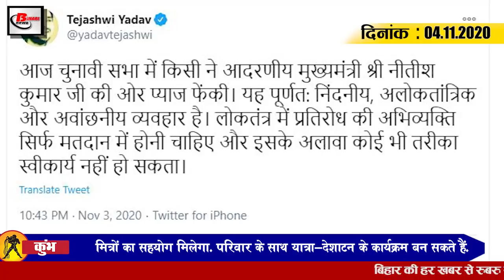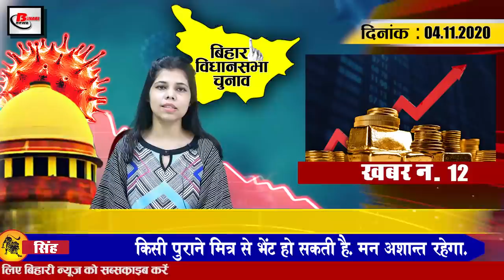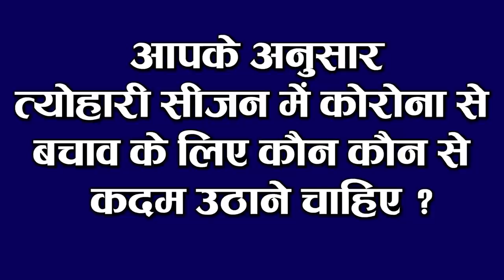Toaday Bihar Evening news 4 Nov. news Bihar assembly elections,Bihar board,Tejashwi yadav,covid 19.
Bihar evening news of 4 November 2020 Bihar assembly elections,Tejashwi yadav,Papu yadav,Lalu yadav,Pushpam Priya Chaudhary, Nitish Kumar,PM modi,Aditya Narayan

1. BiharBoard takes a major decision regarding the matriculation examination 2021
2. KarvaChauth fast of unbroken good luck today
3. 54.05 percent of the total votes held in the second phase election
4. Tejashwi reacts to the onion thrown at Chief Minister NitishKumar in Madhubani
5. Nitish Kumar showed the way out to 33 leaders found to be doing anti-party work
6. Today we will talk about RanjitRoyChaudhary in Bihari Birthday Special
Ranjit Roy Chaudhary was born in Bihar on this day in the year 1930. Ranjit Roy Choudhary, was an Indian clinical medical academic and health planner who led the National Committee to formulate policy and guidelines on drugs and clinical trials in India. He was the founder president of the joint program. He was also the founder president of the DelhiMedicalCouncil and a campaigner of the Delhi Society for Promotion of Rationals of Drugs.
7. More money recovered from Lok Sabha in Bihar election
8. RahulGandhi public meeting will be held in Bihariganj and Araria today
9. Chirag Paswan spoke about taking votes by showing fear of jungle raj
11. EVM placed in ANcollege amid tight security
12. Dhanteras before Diwali, there is a huge increase in the price of gold in Bihar
13. AdityaNarayan announces marriage with his alleged girlfriend Shweta
Singer and host Aditya Narayan had revealed to the media some time ago that he was in a relationship with his long time girlfriend, while he also talked about his marriage. In this sequence, now Aditya Narayan has announced his marriage, under which he told that we are getting married. I am the happiest boy in the world, who has got Shweta, my soulmate, 11 years ago and we are going to get married in the month of December. We are both very private people. We also believe that a person's private life should be allowed to remain private. Seeing off in December for wedding preparations
14. Now these four teams will play in the play offs
15. Number of Corona affected reaches 83 million in the country
 The number of Corona affected in the country is continuously increasing. According to the information shared by the Ministry of Health, a total of 46,253 patients have been confirmed in India in the last 24 hours, after which the number of affected people has increased to 83,13,876, while in the last 24 hours, a total of 514 people have lost their lives. Has gone, after which the number of people killed has increased to 1,23,611. At the same time, the effect of corona is becoming less in the whole country. The way the new case of Corona has been seen to decline in the last few days, let me tell you, a total of 76,56,478 patients have been cured in India so far, as a result of which there are now 5,33,787 active cases in India.
So let's move towards today's question, this is something like this, according to you what steps should be taken to protect against Corona in the festive season.